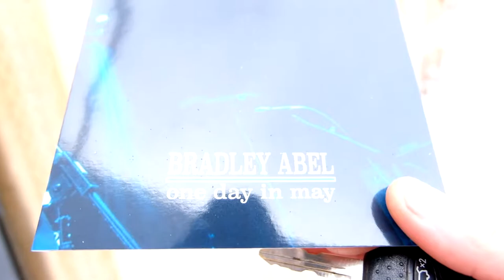Art Showcase in Red Deer